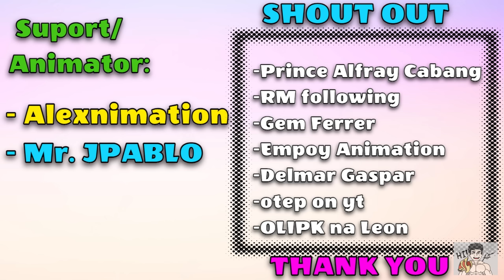Bamboo Gun larong 90's | Pinoy Animation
THANKS TO OUR TEAM:

Animators

-Alexnimation

-Mr JPABLO Animationz